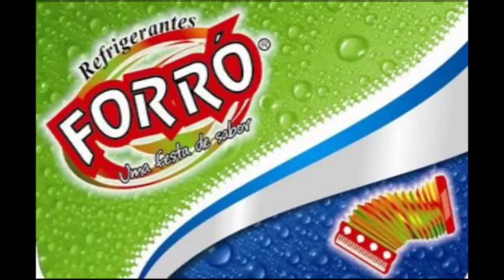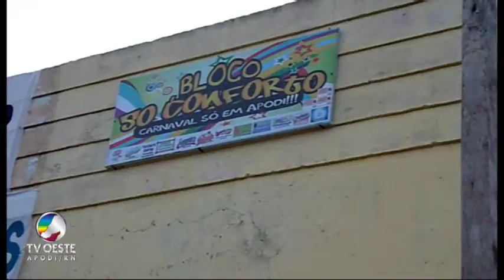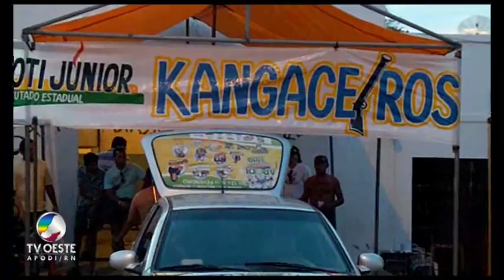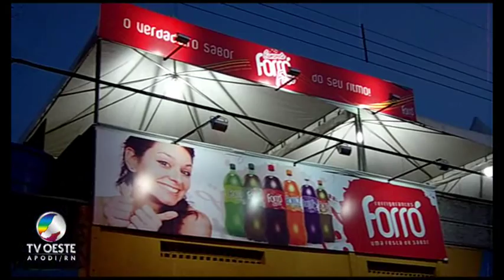Carnaval 2010 - Movimentação - Apodi - RN - 11.02 - Parte III - TV OESTE